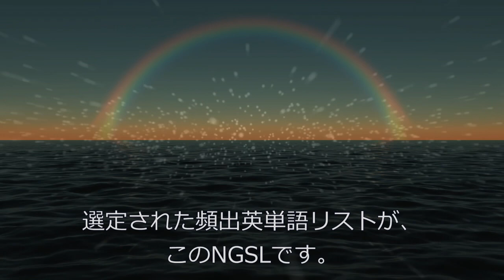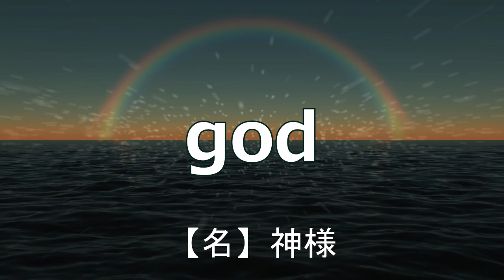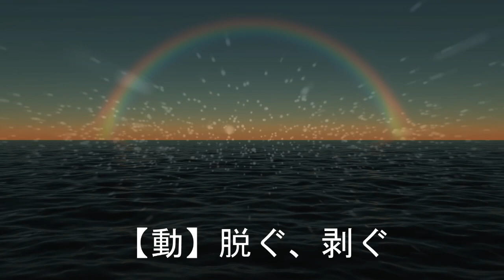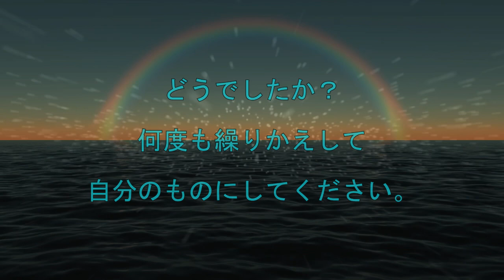CHILLなリズムでNGSL英単語を憶えよう！第090回